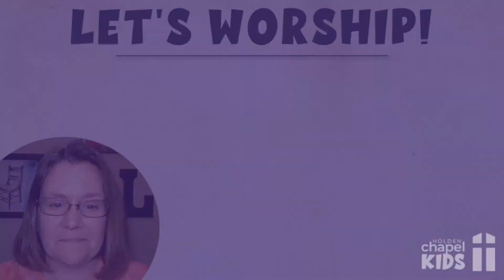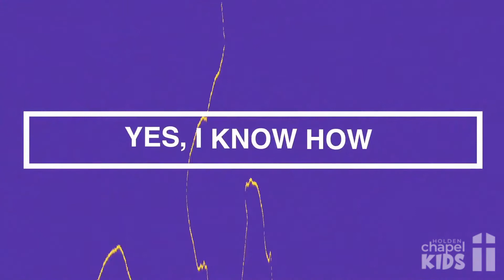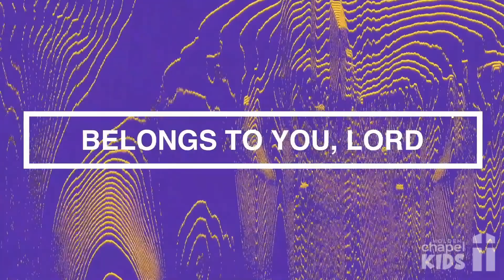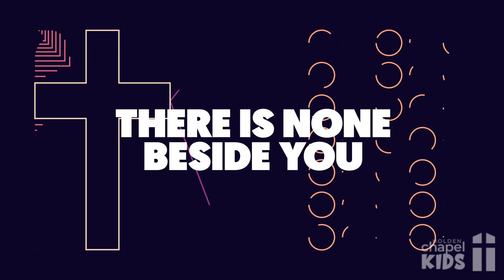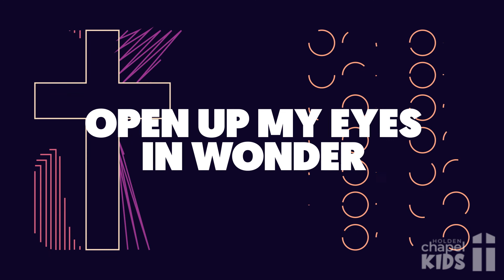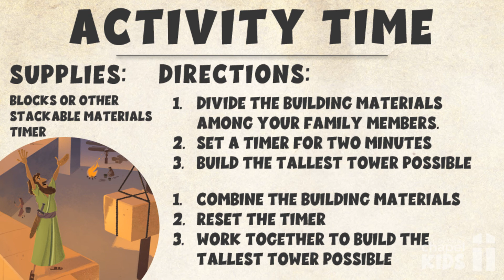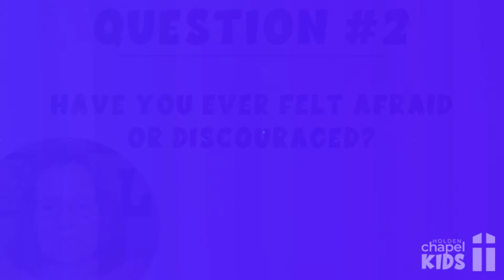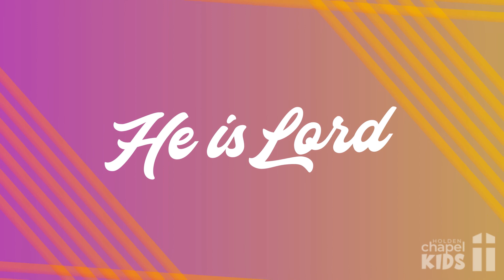Jerusalem's Walls Were Rebuilt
Welcome Holden Chapel Kids! This week's Worship and Bible Teaching for kids and families reminds us that we can pray and trust God to help us when we are afraid or discouraged just like Nehemiah did.